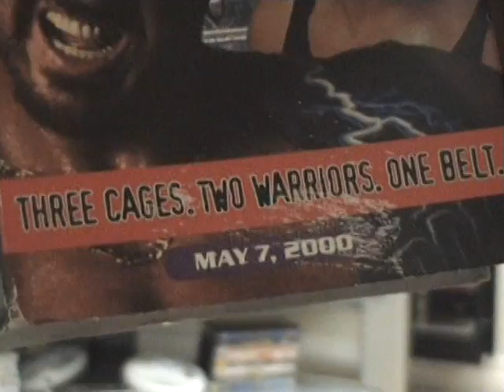rich boy talks about no mercy & old school